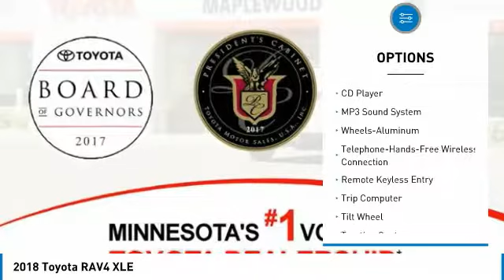2018 Toyota RAV4 XLE Maplewood, St Paul, Minneapolis, Brooklyn Park, MN J14476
Maplewood Toyota
2873 Maplewood Dr

Maplewood Toyota
2873 Maplewood Drive

Looking for the right suv? Today could be your lucky day. this 2018 Toyota RAV4 could be yours.